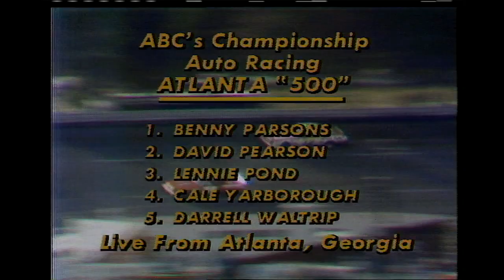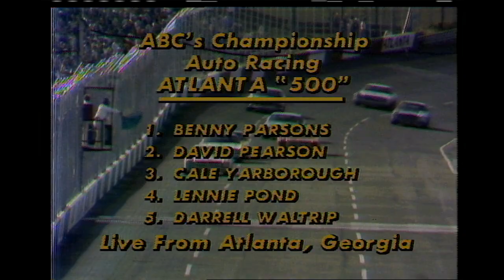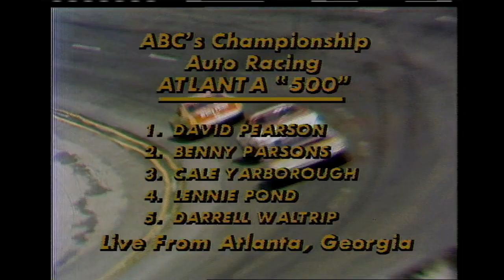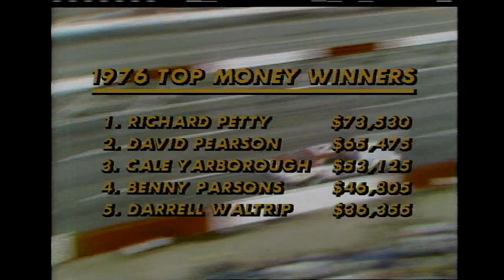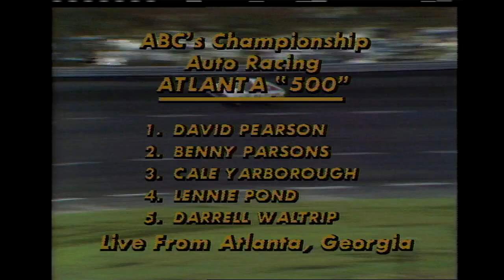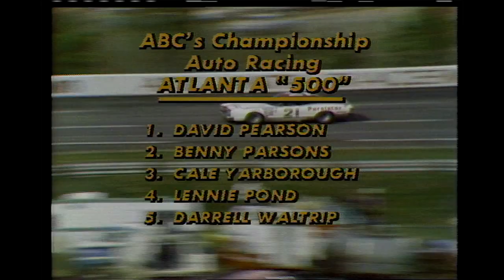1976 Atlanta 500 from Atlanta Motor Speedway | NASCAR Classic Full Race Replay